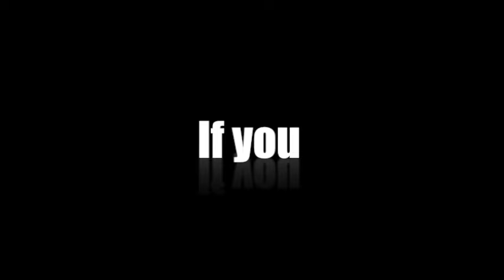Kölsches Original - Zelt aufgeschlagen!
Der kölsche Jung hat ein faules Ei erwischt